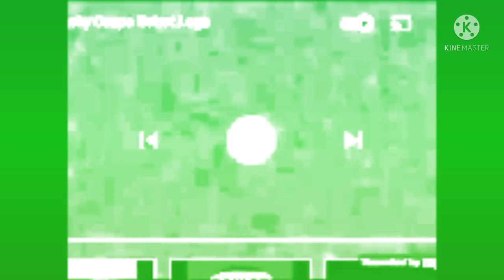9 New Pixitracker Majors